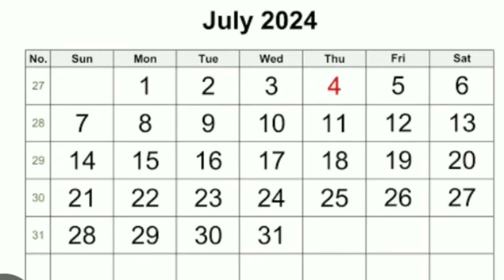✅PANOORIN SENIOR CITIZENS! DSWD SOCIAL PENSION PAYOUT FOR 2ND SEMESTER 2024, KAILAN? ALAMIN!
DSWD Social Pension Payout update for 2nd semester 2024.